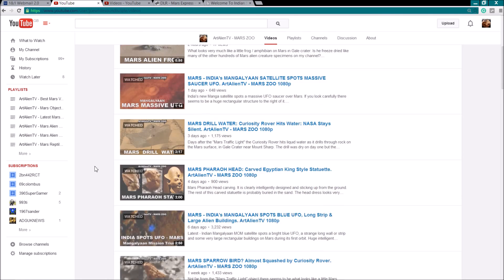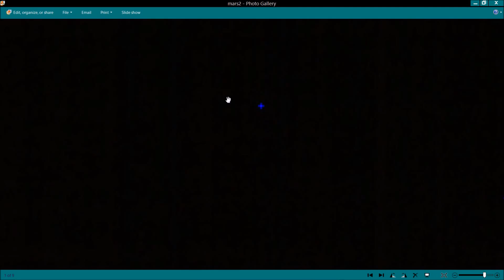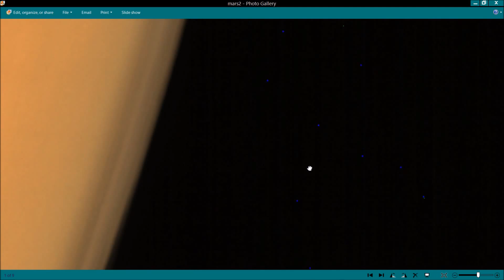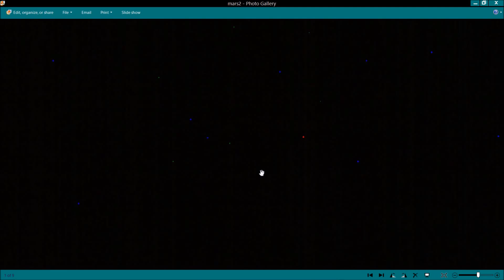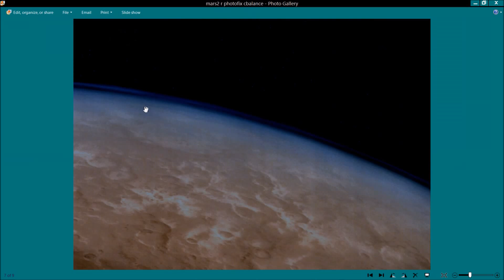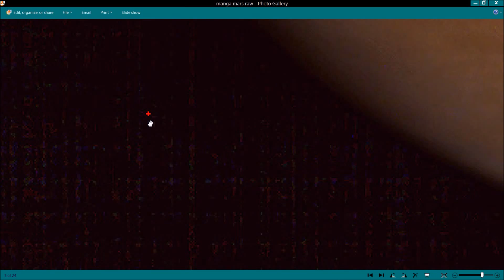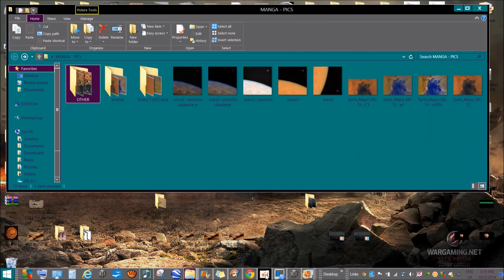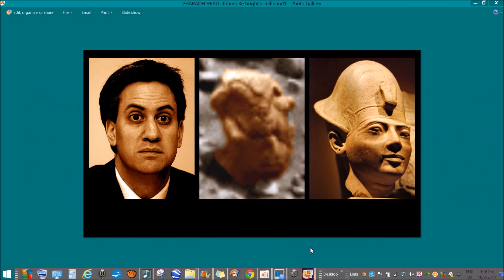INDIA FAKES STARS ABOVE MARS? Cloned Stars in Latest ISRO Manga Image? ArtAlienTV - 1080p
🧐 " Are these fake stars in the latest Mars image from India? They appear to be cloned fake shapes of only 3 types. Blue cross, single yellow dot and a smaller reddish cross. They are the same luminosity also which is highly suspect.They look cloned but are they?
On the other hand it's probably just a composite image. The camera lens wouldn't be able to focus on the stars as well as Mars. The luminosity of the planet would largely cancel out any star light much like our Moon does.

Download the images and zoom in before commenting please.

Could this be down to image compression? If so then why all the same size and colour? Just crazy! "